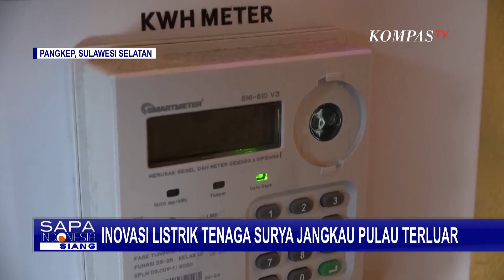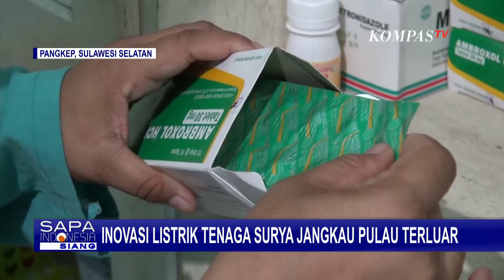35 Tahun Tanpa Listrik, Pulau Laiya dan Pulau Polewali Kini Teraliri Listrik Bertenaga Surya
PANGKEP, KOMPAS.TV - Setelah 35 tahun tanpa aliran listrik, Pulau Laiya dan Pulau Polewali di Kabupaten Pangkep, Sulawesi Selatan kini akhirnya teraliri listrik.

Sebelumnya, warga hanya bisa memanfaatkan aliran listrik selama 3 jam sehari, dari pukul 6 hingga 9 malam.

Untuk menerangi rumah, mereka terpaksa menggunakan genset, dan banyak aktivitas bergantung pada penerangan dari senter.

Kondisi ini menghambat berbagai kegiatan sosial dan ekonomi, termasuk layanan kesehatan.

Di Puskesdes Pulau Laiya, misalnya, tidak adanya listrik membuat para bidan kesulitan saat membantu persalinan di malam hari.

Mereka pernah terpaksa menggunakan senter saat melakukan tindakan medis.

Kini, masa keggelapan telah berakhir. Melalui program Supersun dari PLN Unit Induk Distribusi Sulsel-Rabar, sebanyak 118 rumah di Pulau Laiya dan Pulau Polewali sudah bisa menikmati aliran listrik sepanjang hari.

Supersun adalah solusi untuk tantangan geografis di wilayah terdepan, terluar, dan tertinggal. Alat ini berfungsi seperti genset, menggunakan energi matahari dan tidak menghasilkan emisi.

Dengan listrik selama 24 jam, warga kini dapat menjalankan berbagai aktivitas rumah tangga, seperti menyalaikan pompa air dan kulkas.

Diharapkan, aktivitas sosial dan ekonomi semakin menggeliat, meningkatkan kesejahteraan warga. Para bidan pun kini bisa membantu persalinan dengan tenang, tanpa khawatir akan keselamatan ibu dan bayi.